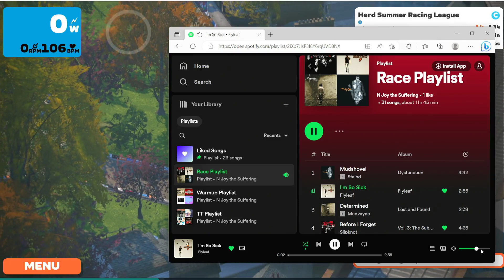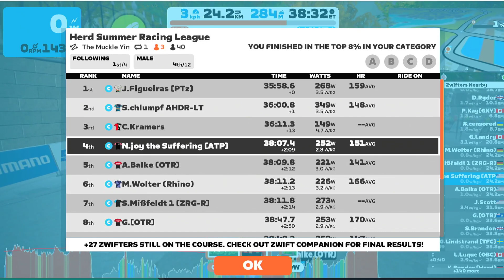Herd Summer Racing League (C) - The Muckle Yin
Points racing with points for each segment (FTS)